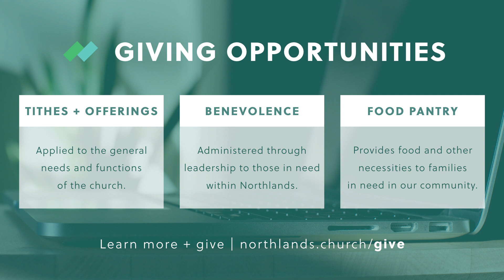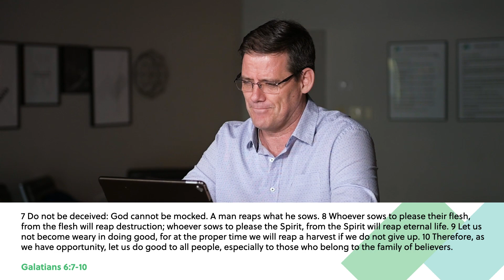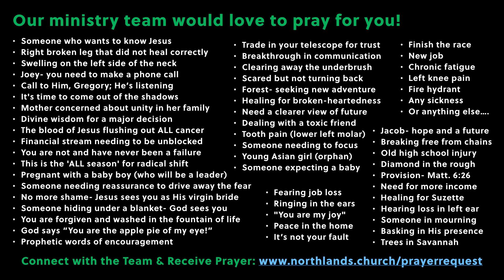My Hiding Place - Sunday May 10, 2020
Recorded live at Northlands Church with Pastor Greg Haswell